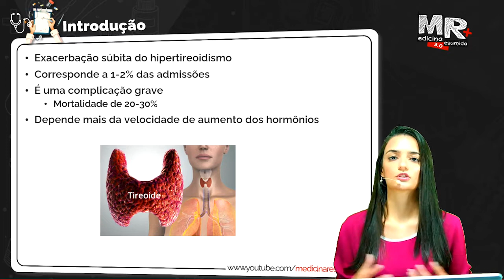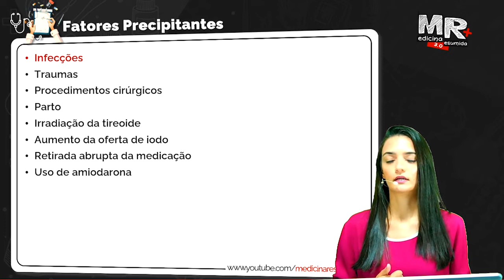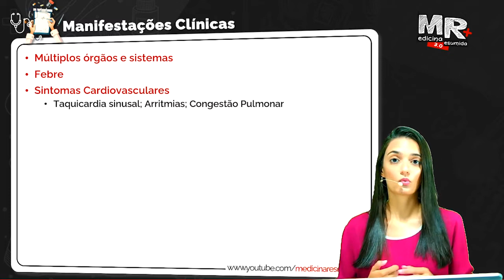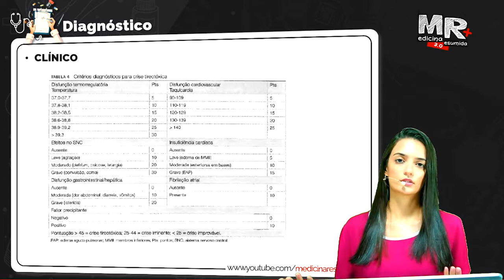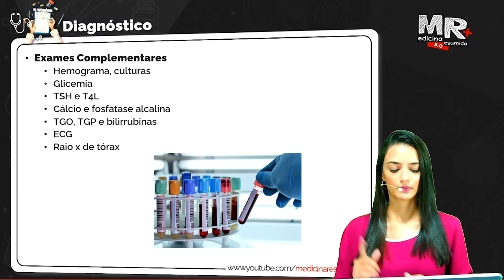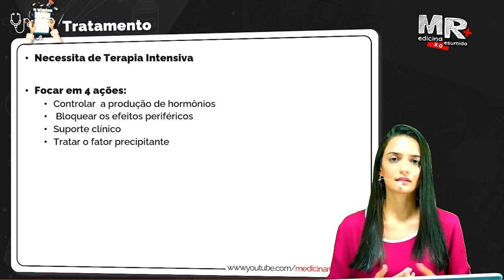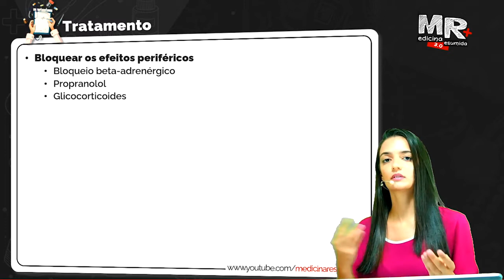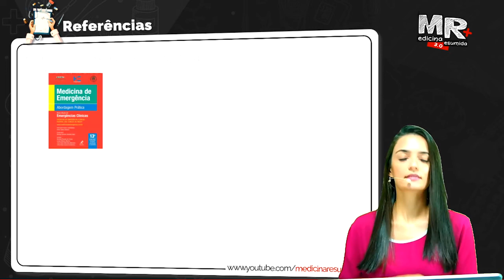Crise tireotóxica - Mini Curso de Emergências endócrinas - Aula MR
Buscando a melhor experiência digital na medicina? Confira

Grande abraço!